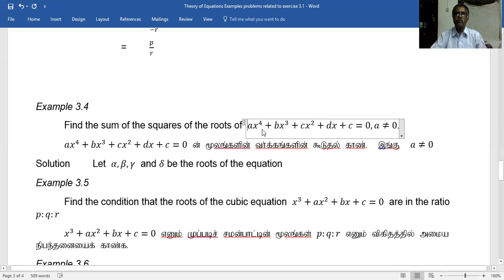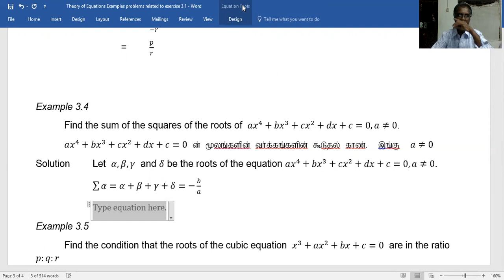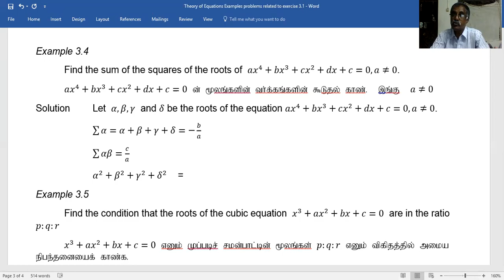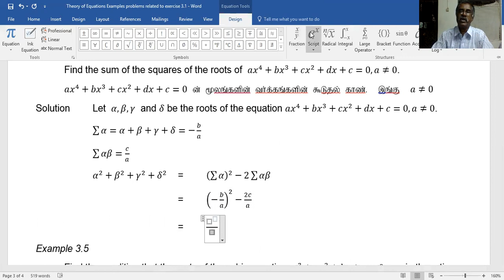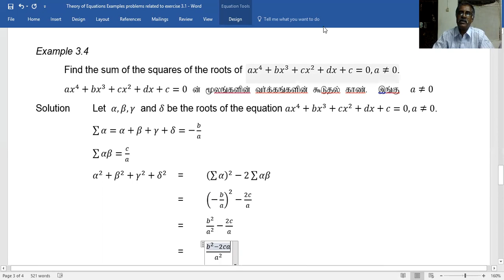XII Std Theory of Equations Example 3 4